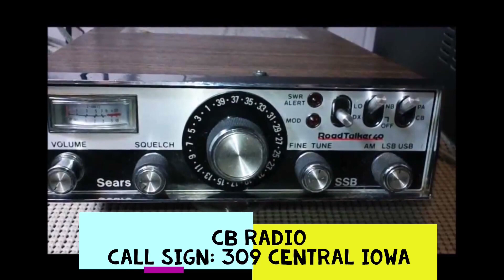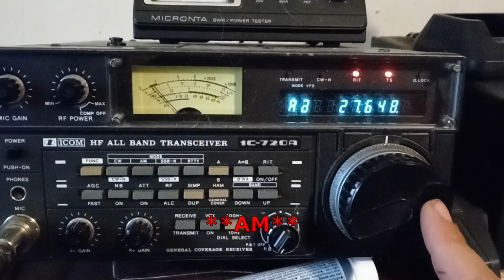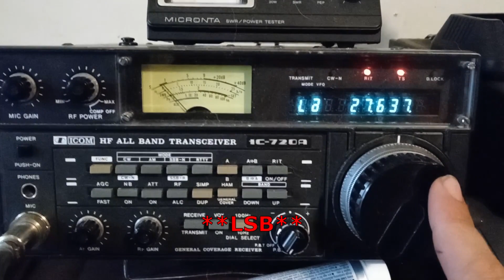CB Radio Over the Horizon Radar signal at least I think that is what it is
What I heard lastnight was I think is a Over The Horizon Radar (OTH). It was all over the place on 27 Mhz HF bands. Does someone know where it came from?

For regular letters and USPS packages use this address:
Cory Random Guy

For UPS, Fedex, and etc. use this address:
Cory Random Guy